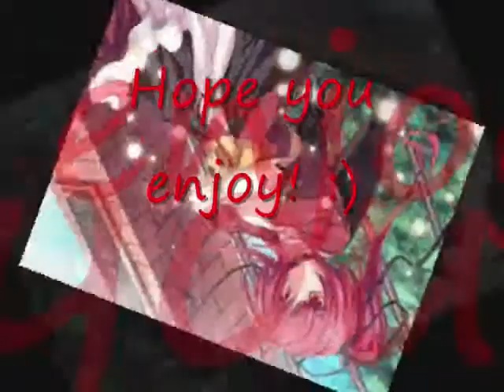Christine's 1985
No story about this one I was just bored out of my mind :/